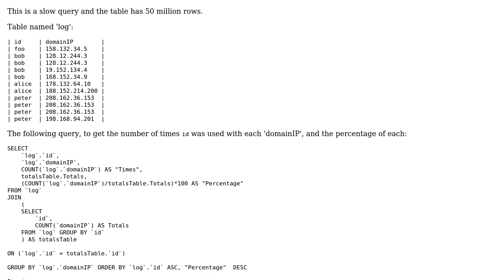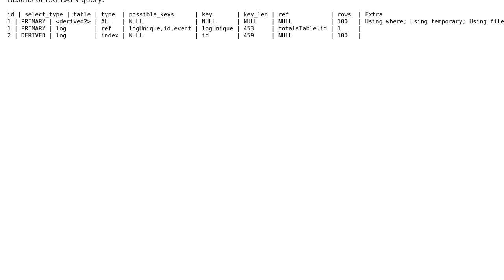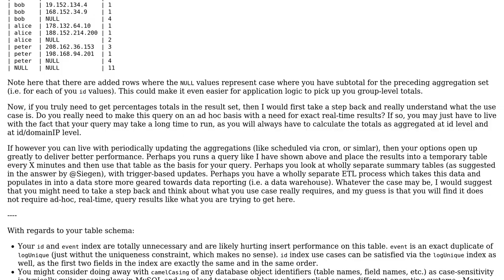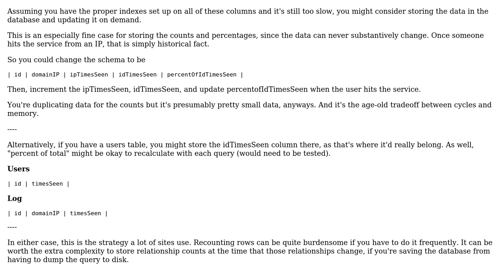Determine number of times an id was used with a domain IP (2 Solutions!!)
Determine number of times an id was used with a domain IP

With thanks & praise to God, and with thanks to the many people who have made this project possible! | Content (except music & images) licensed under CC BY-SA | Music | Images & others | With thanks to user Siegen user ndelucca user Mike Brant and the Stack Exchange Network Trademarks are property of their respective owners. You are responsible for your own actions.